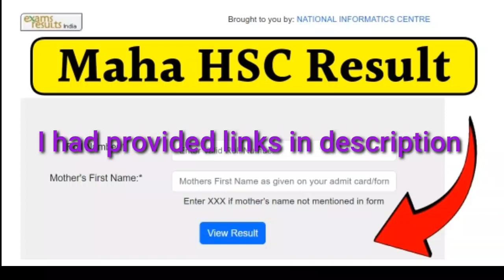Check out your HSC result 2024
You can view your result from here